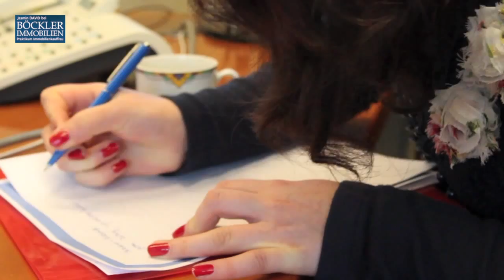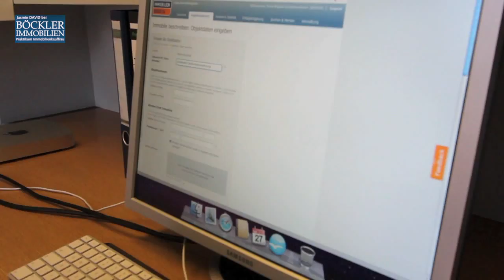Praktikum Immobilienkauffrau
Einblick in das Praktikum als Immobilienkauffrau bei Böckler Immobilien in Pforzheim